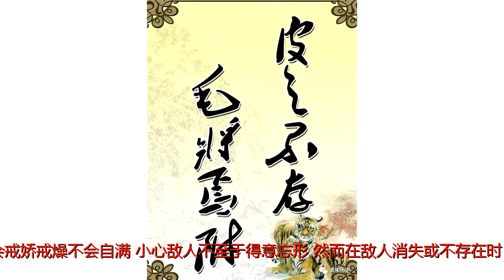历史上千古不变的九大铁律，为何到现在依然适用？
原标题：历史上千古不变的九大铁律，为何到现在依然适用？历史君说中国历史的发展，如同陀螺的运动，不停地旋转，一圈又一圈，周而复始。在这种周期性的运动中，有某种恒定的东西，始终保持不变。不同的学者，针对不同的历史事实，从不同的角度，阐释不同的“历史定律”。这其中有黄炎培所说的“其兴也勃焉，其亡也忽焉”定律；柏杨写的“瓶颈定律”；秦晖写的“黄宗羲定律”；吴思写的“血酬定律”；杨光写的“传统权力合法性定律”以及“水能载舟，亦能覆舟”定律等等。时至现在为何这些历史定律依然适用？我以为到了现代，定能打破我们历史上那些千古不变的东西，然而文化的精华经过历史的沉淀是历久弥新的，看看你是否能学到什么！第一铁律——象牙筷定律规律启示1.一定不能有“第一次”。第一次可能是微不足道的，一双筷子或一只木盆。只是大坝一旦决了口，洪水便会一泻而下。看一看那些贪官，只要收了第一笔贿金，以后的事便不由他了。只是，人的意志力是多么薄弱。一旦坐上权力的交椅，有几个人能拒绝这第一次？2.整个过程是“进行性”的。“进行性”一词是我从医学书中借用来的。像癌症，就是进行性的。不断地发展，不会中止，也不会逆转，一直进行下去。殷纣王身边，虽有比干和萁子这样的贤臣，却无法劝阻他。依靠臣下的劝阻来制约至高的皇权，其有效性显然不足。所以，事态的发展有其必然性。3.无法节制的权力+无限膨胀的贪欲=殷鉴不远。（“殷鉴”泛指可以作为后人鉴戒的前人失败之事）历史来源：殷纣王即位不久，命人为他琢一把象牙筷子。贤臣萁子说，“象牙筷子肯定不能配瓦器，要配犀角之碗，白玉之杯。玉杯肯定不能盛野菜粗粮，只能与山珍海味相配。吃了山珍海味就不肯再穿粗葛短衣，住茅草陋屋，而要衣锦绣，乘华车，住高楼。国内满足不了，就要到境外去搜求奇珍异宝。我不禁为他担心。”（冯梦龙）果然，纣王“厚赋税以实鹿台之钱，. 益收狗马器物，充仞宫室。. 以酒为池，悬肉为林，使男女倮相逐其间，为长夜之饮。”百姓怨而诸侯叛，亡其国，自身“赴火而死”。第二定律——兔死狗烹定律规律启示：自古患难易共，富贵难同。历史来源：越王勾践，为报仇雪恨，卧薪尝胆，精神非凡。但他的个人品质却非常糟糕。在极端困苦的情况下，帮他筹划大计的两个功臣，成就大业之后，一个被杀，一个逃跑。杀文种的时候，勾践说，“你教我灭吴七种方法，我用了其中三种就灭了吴国，你那里还有四种，把它带到先王那里去吧。”此前，范蠡曾规劝文种，“蜚鸟尽，良弓藏；狡兔死，走狗烹。越王为人长颈鸟喙，可与共患难，不可与共乐。”范蠡之智，显然高过文种，终能免于一死。第三定律——包围定律规律启示：有权力就一定有包围，权力越大，包围就越厚。历史来源：诸葛亮在《出师表》中论及天下兴亡之道，"亲贤臣，远小人，此先汉所以兴隆也；亲小人，远贤臣，此后汉所以倾颓也。"奸臣和小人，虽为人所不齿，但他们在中国历史上却占有重要地位。皇朝的灭亡，国家的劫难，往往与他们有关。《史记》中有《佞辛传》，《汉书》中有《奸佞传》，《新唐书》及其以后的《宋史》、《元史》《辽史》、《明史》等正史中都有《奸臣传》。奸臣在历史中的地位，史家不敢忽略。"指鹿为马"的赵高，"口蜜腹剑"的李林甫，祸国"六贼"童贯、高俅、蔡京等，陷害忠良的秦桧，两面三刀的严嵩，无法一一列举。若能把他们聚集拢来，可以排列成大军，浩浩荡荡。只不过，这只大军不能用来上阵杀敌，他们所起的作用，就是"包围"。第四定律——敌戒定律规律启示：敌人的存在，是为了更好的自己。历史来源：唐代柳宗元有一篇题为"敌戒"的短文，其思维逻辑与常人常理完全相悖，富含哲理，是一篇奇文。原文：皆知敌之仇，而不知为益之尤；皆知敌之害，而不知为利之大。秦有六国，兢兢以强；六国既除，訑訑乃亡。晋败楚鄢，范文为患；厉之不图，举国造怨。孟孙恶臧，孟死臧恤，"药石去矣，吾亡无日"。智能知之，犹卒以危，矧今之人，曾不是思。敌存而惧，敌去而舞，废备自盈，祗益为愈。敌存灭祸，敌去召过。有能知此，道大名播。惩病克寿，矜壮死暴；纵欲不戒，匪愚伊耄。我作戒诗，思者无咎。译文：人们都知道敌人对自己是有害处的，躲都来不及但是柳宗元却不这么认为。他认为，有敌人不是坏事而是好事，是对自己有利的秦国在与六国对抗的时候。为了能打败敌手而富国强兵，然而当把六国打败后却因为没有敌人而自己放松下来，不再富国强民而开始衰败下来晋国打败了楚国。认为这是晋国的祸患，晋国的国君不听范文的劝告因为打败了敌国而不强盛自己的国家了结果引起了全国怨声载道孟庄子讨厌臧孙纥臧孙纥死后，孟庄子很伤心认为治自己病的药物没有了自己也会在不久后死掉。聪明的人知道，敌人存在的时候我们会戒娇戒燥不会自满，小心敌人不至于得意忘形。然而在敌人消失或不存在时，我们往往会过于骄傲会得意忘形，会自满，会不注意自己的行事。慢慢的，我们就会因为这些而招致祸患会尝到失败和灭亡的结果。警惕疾病的人，会延年益寿而。自认为自己强壮的人，反而会突然死亡。第五定律——朋党定律规律启示：物以类聚，人以群分。人就像一只蜘蛛，每个人每天都在编织自己的网，网越大，越结实，捕获就越多。历史来源：唐穆宗时期，以李德裕为首的士族出身官员结成一派，以李宗闵、牛僧孺为首的科举出身官员结成一派，两派在朝廷上互相攻讦、倾轧达四十年，史称牛李“朋党之争”。各朝各代都有朋党、帮派，朋党现象的社会根源：中国是一个传统的宗法社会。中国宗法社会的特点之一就是盘根错节，例如《红楼梦》中贾王史薛，四大家族，互相倚持，结为势力；更有皇亲国戚，达官贵人，彼此回护，构成一个复杂体系。宗法社会的特点之二，亲不间疏，后不僭先，有规有矩。第六定律——黄宗羲定律规律启示：有些改革所带来的幸福是短暂的，要长久造福于民就必须根治。历史来源：所谓黄宗羲定律是由秦晖先生依据黄宗羲的观点而总结出来的某种历史规律：历史上的税费改革不止一次，但每次税费改革后，由于当时社会政治环境的局限性，农民负担在下降一段时间后又涨到一个比改革前更高的水平。明清思想家黄宗羲称之为“积累莫返之害”。（详细内容请看：现代学者秦晖的论文《并税式改革与“黄宗羲定律”》）第七定律——五世而斩定律规律启示：“三十年河东，三十年河西”“富不过三代”，事情总是在不断转换，我们要学会居安思危，时刻准备着由盛转衰。历史来源：《孟子·离娄章句下》，原文是“君子之泽，五世而斩；小人之泽，亦五世而斩”。“泽”是指一个人的功名事业对后代的影响；“斩”，意谓断了，没法再继承。1856—1860年，太平军两次打破围困天京的清军江南、江北大营，取得大捷。有人说，虽然打了胜仗，但客观上却帮了清廷的忙。何以这样说？驻守江南、江北大营的是清廷"精锐"的八旗兵和绿营兵。绿营兵"射箭，箭虚发；驰马，人堕地。"八旗兵则更为腐败无能。两营溃败，湘军成为清廷主力，形势急转直下。当年八旗兵入关，真是"金戈铁马，气吞万里如虎。"这只凶猛的老虎后来为什么会变成如此熊样？富贵人家，总是难以持久，是中国历史的规律。第八定律——权大欺主定律规律启示：在《园艺学》中有一个名词叫顶端优势。当一棵大树中心干上的分枝高过中心干时，其生长势会强于中心干，最终取而代之。取而代之，是因为"生长势"的对比发生了变化，终于成为"强枝弱干"。在帝国的朝堂上，当帝王与臣下"权势"的对比发生变化时，也会有"取而代之"。自然界与人类社会一样，对优势地位的竞争无时不有，无处不在。历史来源清末权臣袁世凯，为大清帝国送了终，人称"权大欺主"。蒋介石从这件事中吸取教训，其"御下之术"是，暗中支持和挑唆各个派别和山头（黄埔系、cc系、政学系）相争，各派彼此争斗、钳制，需从蒋那里寻求支持，于是蒋超越各派之上成为无法撼动的最高领袖，云云。（早年读过的书，印象十分模糊了。）几千年的中国历史，有一个难解的结始终困扰着历代的政治家，那就是"权大欺主"。历史上"权大欺主"的事屡见不鲜。楚成王儿子商臣，逼迫成王自杀；吴国公子光派专诸刺杀王僚；西汉末有王莽篡汉；晋有"八王之乱"；三国时期有曹操等等。第九定律——皮毛定律规律启示：世界上的事物都有其两面性，有利必有弊，对于我们的成绩也须一分为二。知识分子都变成了“毛”，依附於“皮”之上，当然很好。只是要从这些失去思想的“毛”中产生出像洛德、卢梭这样的思想家以及像牛顿、爱因斯坦这样的科学家，决无可能。晚清以后的落后与挨打，似乎也就成了一种历史的必然。历史来源：“皮之不存，毛将焉附”。这句话，写的是中国知识分子千年之病，千年之痛。自从秦始皇统一中国之后，中国的知识分子就变成了“毛”。秦之前，文人们曾经有过一段美好时光。他们负笈而行，周游列国，天马行空，十分浪漫。那时的人，他们“笈”中装着的那份精彩只属于他们自己，独一无二。他们背负着它，走遍世界。他们是要用自己的思想去说服全世界。他们的思想像凌空而过的天马，高远而神奇。诸子百家，三教九流，每一流派都是一股清泉，喷涌而出。清泉汇集之处，是大海，激荡澎湃。秦以后的文人，他们的“笈”中只有先人的经书和教义，他们整日诵咏的是别人思想的片断。文人们没有了思想，失去了自我，甘洌的清泉完全干涸了。天马没有了，只剩下一些依附於皮上的随风抖动的“毛”。秦始皇统一中国，他所作的最重要的一件事，就是统一了中国人的思想。不过，这件事的难度相当大。“车同轨，书同文，”做起来并不难。而要把这些十分固执的文人的思想统一起来，不是秦始皇的雄才大略，也难奏其效。声明：高中历史（gzls11）综合整理，如有侵权请联系，转载请注明！